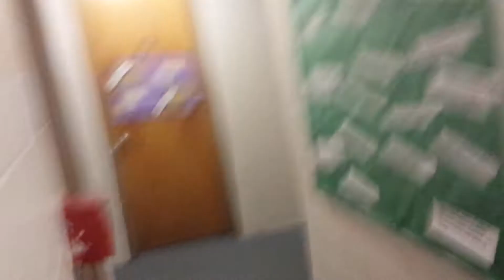Scaring Sam V